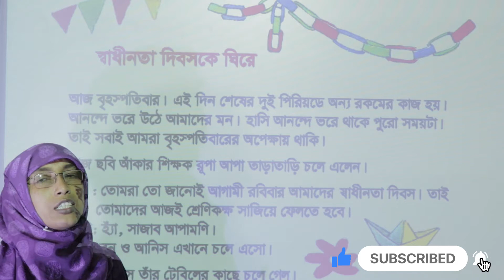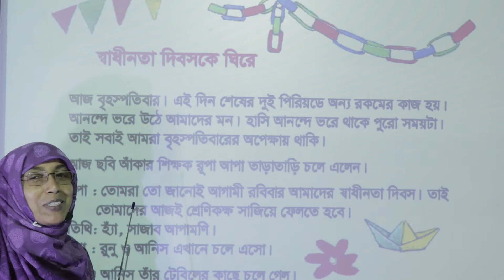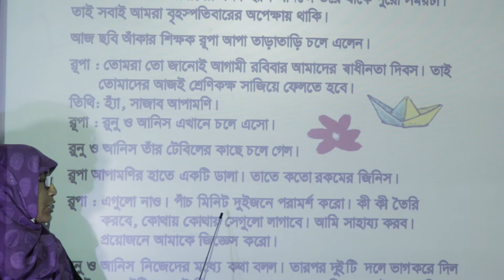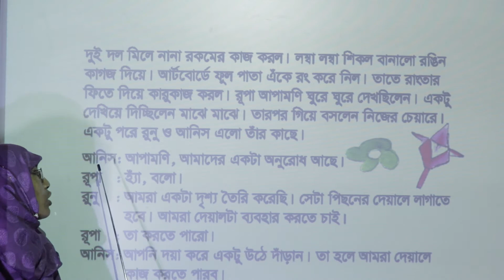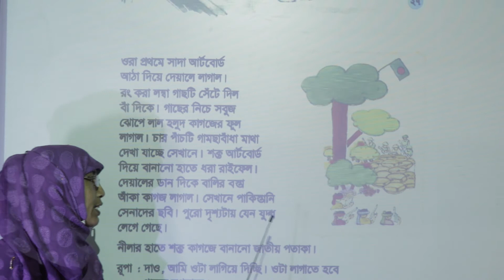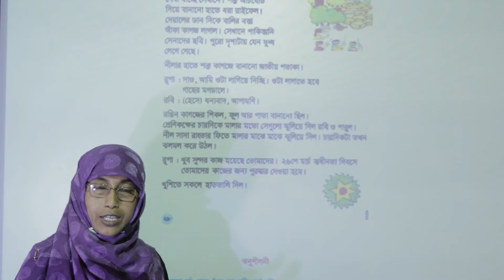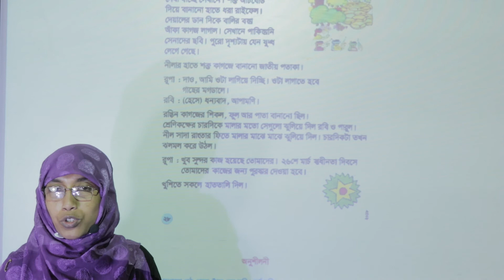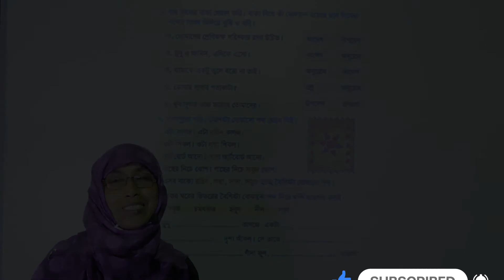স্বাধীনতা দিবসকে ঘিরে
আজকের বিষয় : বাংলা
পাঠ্য বিষয় : স্বাধীনতা দিবসকে ঘিরে
শ্রেণি : স্ট্যান্ডার্ড থ্রি
শিক্ষক :  ওয়াহীদা বেগম